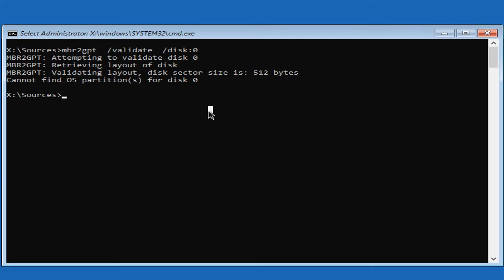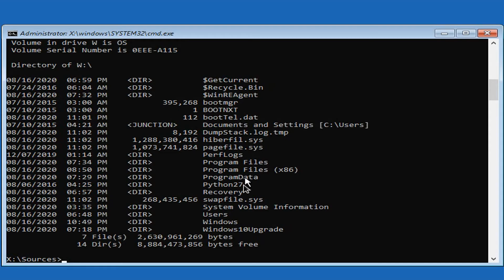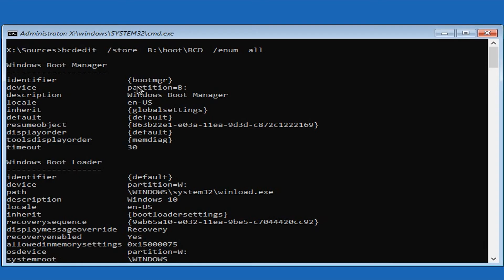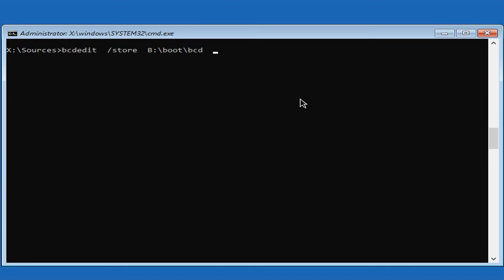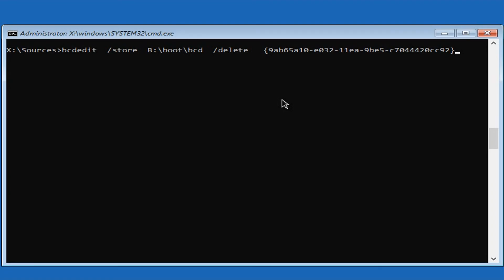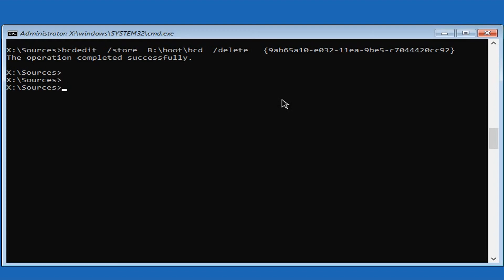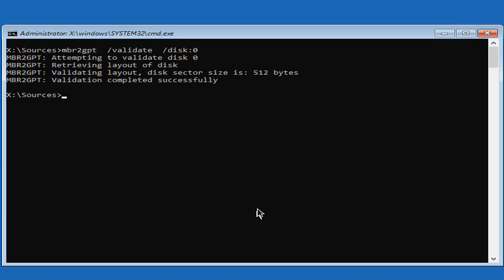A Solution to "Cannot find OS partition(s) for disk 0" - MBR2GPT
While using mbr2gpt for a conversion from MBR partitioning scheme to GPT partitioning scheme, a common error is:
"Could not find OS partition(s) for disk 0"

In this video, I'll show you a potential reason for this error and a resolution for the problem, using bcdedit.